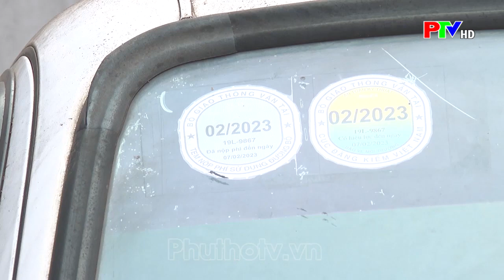Quá tải tại các trung tâm đăng kiểm ở Phú Thọ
Việc nhiều trung tâm đăng kiểm tại Hà Nội và một số tỉnh lân cận phải dừng hoạt động đã khiến cho lượng phương tiện cơ giới đổ dồn về các Trung tâm đăng kiểm xe cơ giới trên địa bàn tỉnh Phú Thọ rất đông, xảy ra tình trạng quá tải. Nhiều phương tiện phải chờ đợi mất rất nhiều thời gian mới được đăng kiểm